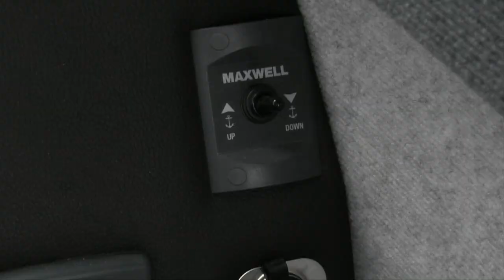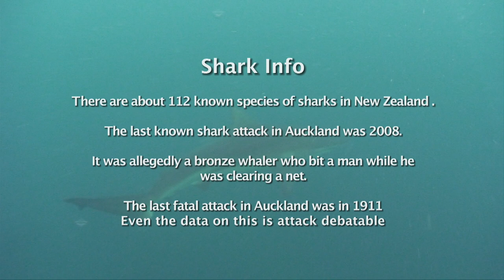Fishing NZ Shark Boys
Watch as young twin boys set out to catch a massive shark.